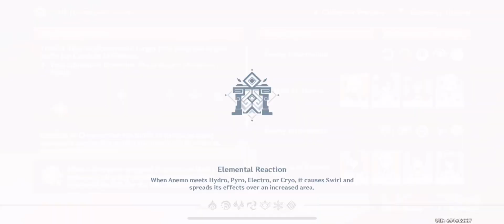Genshin Impact: Thorns and Crowns spamming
I really hate Dendro with a passion. I wish I never had to see it this game at all period.